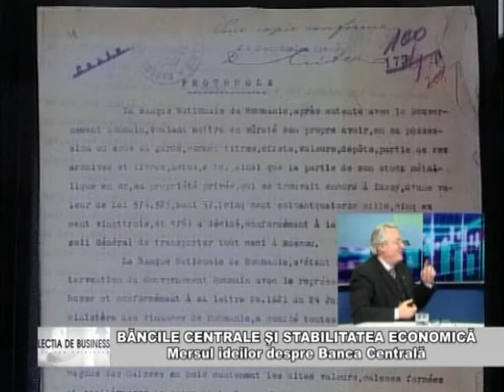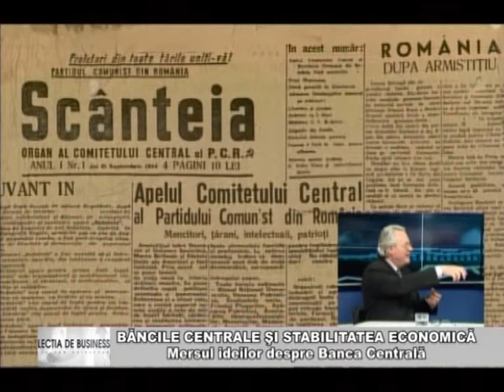Lecția de Business cu Dan CHIRLEȘAN, Vasile IȘAN și Valerius CIUCĂ | Viitorul băncilor centrale